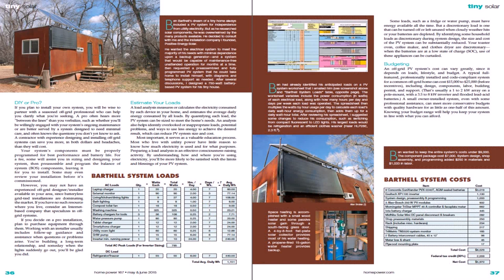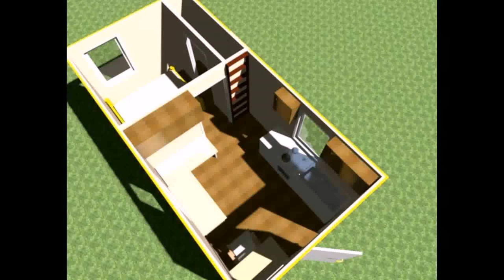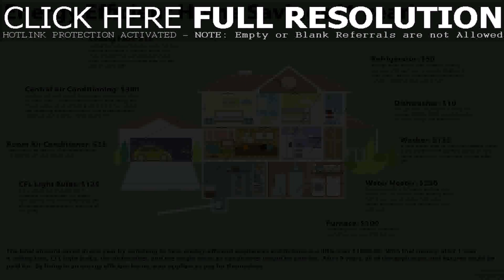Tiny House Plans Under 10 000